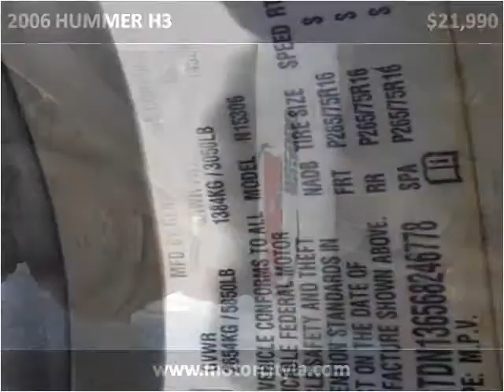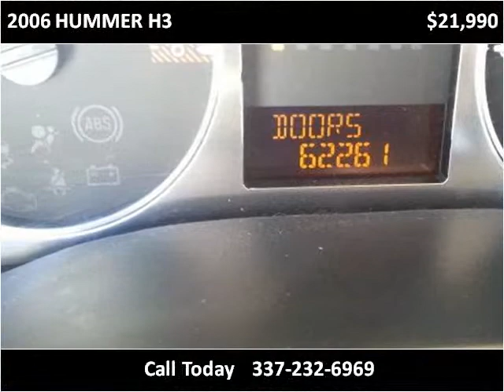2006 HUMMER H3 Used Cars Lafayette LA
This 2006 HUMMER H3 is available from Motor City.